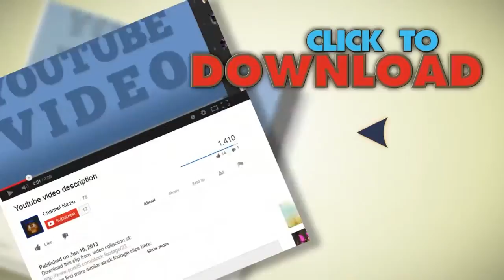001.b.001Brandv1Whiteinv. Stock Footage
You have watched 001.b.001Brandv1Whiteinv. Stock Footage"